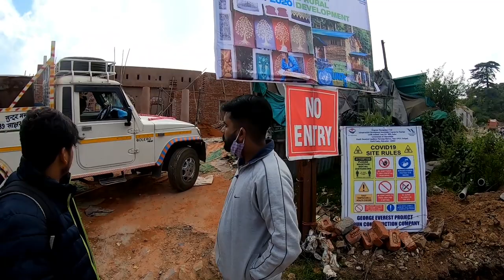George Everest Peak | Full Trekking | Best Place in Mussoorie 😍 VLOG 2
This vlog is the second part of my Mussoorie trip in which I explored George Everest Peak. It is one of the most beautiful places in Mussoorie.
Video kaisi lagi, comment krke btane 💬